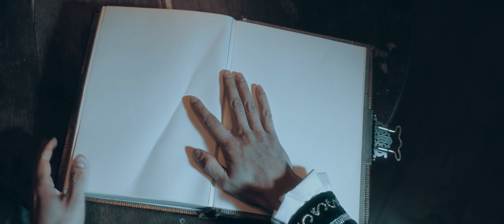Legendy Żuławskie - Zwiastun 4K - Nasza Droga do Kina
„Legendy Żuławskie” to krótkometrażowy film fabularny w którym prezentujemy 3 niezależne historie. Każda z nich opowiedziana jest z perspektywy innego reżysera, ale ostatecznie tworzą jedną spójną całość. Zdjęcia były realizowane w 2021 roku na ternie Żuław Wiślanych, a projekt połączył wielu ludzi z różnych środowisk. W filmie zagrali zarówno aktorzy profesjonalni z wieloletnim doświadczeniem, aktorzy na początku swojej drogi zawodowej oraz amatorzy.

PRODUKCJA, SCENARIUSZ, REŻYSERIA I MONTAŻ
STOWARZYSZENIE NASZA DROGA DO KINA
NIKODEM MASZOTA, JUSTYNA MICHALKIEWICZ-WALOSZEK, MATEUSZ WALOSZEK

MECENASI SZTUKI FILMOWEJ
KRZYSZTOF ZIEMMANN, GRZEGORZ ANTONI CWALIŃSKI, OSKAR KASZYŃSKI

EKIPA FILMOWA
OŚWIETLENIE TOMASZ SPECJAŁ (MISTRZ), PIOTR FLORCZYK KOSTIUMY LGD TRZY KRAJOBRAZY, EWA PAŁKA, DANUTA GAWROŃSKA OKSIBP W CIEPLEWIE, BARTOSZ BIELICKI DŹWIĘK MATEUSZ GNYS EFEKTY SPECJALNE BARTOSZ BIELICKI CHARAKTERYZACJA MAŁGORZATA SOŁODUCHA, PAULINA ANDRYSZEWSKA MUZYKA TOMASZ KARC ZDJĘCIA MATEUSZ WALOSZEK REKWIZYTY WIESŁAW ZBROIŃSKI, BARTOSZ BIELICKI, ALEKSANDRA WORONOWICZ-WYSIECKA, CZESŁAW MASZOTA, JANUSZ KONDATIUK DEKORACJA WNĘTRZ AGNIESZKA PAŁKA ASYSTENT OPERATORA KAMERY ARKADIUSZ KUSALEWICZ, GRZEGORZ OLEKSA, MATEUSZ ANDRZEJEWSKI OPERATOR STEADICAM GRZEGORZ OLEKSA, JĘDREK TRACZYK MASTERING AUDIO KRZYSZTOF ŁANGOWSKI NAGRANIA WOKALI PAWEŁ KRUSZEWSKI DORADCA WS. LOKACJI MARTA ANTONINA ŁOBODZKA / KOCHAMY ŻUŁAWY ASYSTENT OPERATORA OBRAZU (OSTRZYCIEL) ARKADIUSZ KUSALEWICZ, NIKODEM MASZOTA OPERATOR GIMBAL MATEUSZ WALOSZEK ZDJĘCIA LOTNICZE (DRON) NIKODEM MASZOTA KLASPER AGNIESZKA PAŁKA KOREKTA BARWNA MICHAŁ ŚRODEK OPRACOWANIE GRAFICZNE / CGI / ANIMACJA BARTOSZ BIELICKI SPRZĘT KRZYSZTOF ZIEMANN, STUDIO PANIKA S.A., MOVA FILM SP. Z O.O MAKING OF JĘDREK TRACZYK, MATEUSZ FILIPSKI, MACIEJ JANKOWSKI-TOMKÓW FOTOSY BARTŁOMIEJ CHĘCIŃSKI, ALEKSANDER DOMAŃSKI, JĘDREK TRACZYK, PIOTR ŻAGIELL, MACIEJ JANKOWSKI-TOMKÓW, MARCIN HRYNIEWICKI CATERING MIROSŁAW JANKOWSKI BAR ZACISZE KSIĘGOWOŚĆ EWA JECHNA

PODZIĘKOWANIA DLA
WÓJT GMINY PRUSZCZ GDAŃSKI MAGDALENA KOŁODZIEJCZAK, OŚRODEK KULTURY, SZTUKI I BIBLIOTEKA PUBLICZNA GMINY PRUSZCZ GDAŃSKI GRZEGORZ CWALIŃSKI, LOKALNA GRUPA DZIAŁANIA "TRZY KRAJOBRAZY" - WSPARCIE MERYTORYCZNE ORAZ UŻYCZENIE STROJÓW HISTORYCZNYCH DO FILMU: EMILIA GRZYB, ROMAN GRZYB, DANUTA NOLBRZAK-HEJMOWSKA, URSZULA BASTEK, ZAGRODA EDUKACYJNA W MOKRYM DWORZE, WIESŁAW ZBROIŃSKI, STOWARZYSZENIE ŻUŁAWY GDAŃSKIE DANIEL KUFEL, JABŁONIOWY DWOREK PRZEMYSŁAW MORAWSKI, WÓJT GMINY MALBORK MARCIN KWIATKOWSKI, KS. ZBIGNIEWOWI, SOŁTYSOWI I MIESZKAŃCOM WRÓBLEWA, ANNA MASZOTA, CZESŁAW MASZOTA, STAJNIA LESZKOWY, DZIĘKUJEMY ZA POMOC W REALIZACJI ZDJĘĆ ANDRZEJOWI WINIARSKIEMU, DYREKTOROWI REGIONALNEGO ZARZĄDU GOSPODARKI WODNEJ W GDAŃSKU PGW WODY POLSKIE, BOŻENA DASZEWSKA SOŁTYS LESZKOWY, BARBARA BIEDRZYCKA ORAZ ZESPÓŁ PIEŚNI I TAŃCA GMINY PRUSZCZ GDAŃSKI "JAGÓDKI"

FILM IMSPIROWANY LEGANDAMI "MOKRA KOSZULKA" I ZWIASTUNKA POMORU" Z KSIĄŻKI "LEGENDY Z ŻUŁAW I DOLNEGO POWIŚLA" ANNA KOPROWSKA-GŁOWACKA WYDAWNICTWO REGION ORAZ "DIABELSKI TANIEC" Z KSIĄŻKI "BAŚNIE I LEGENDY ŻUŁAW I MIERZEI WIŚLANEJ" WYDAWNICTWO ŻUŁAWY WIŚLANE MAREK OPITZ